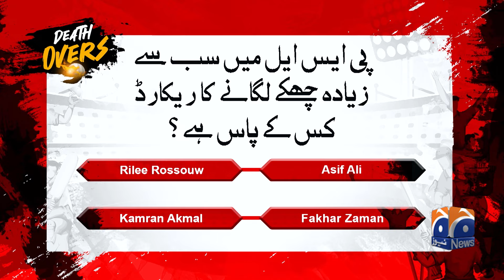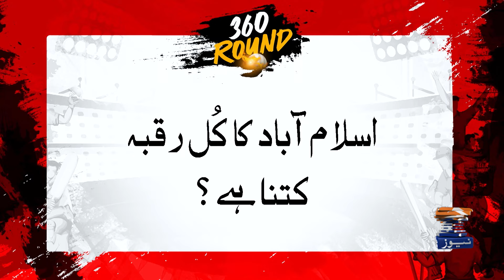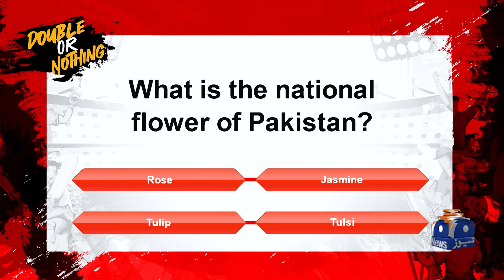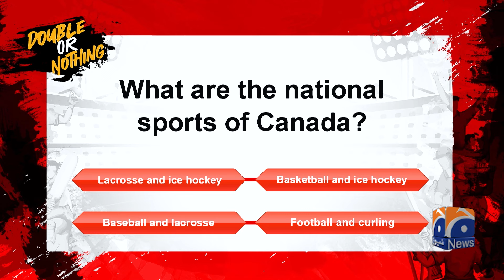Tabish got angry - Injustice with Ahmad Shahzad - HMH Cup - Haarna Mana Hay - Tabish Hashmi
Panelists: Ahmed Shahzad, Imran Nazir & Imam Ul Haq.